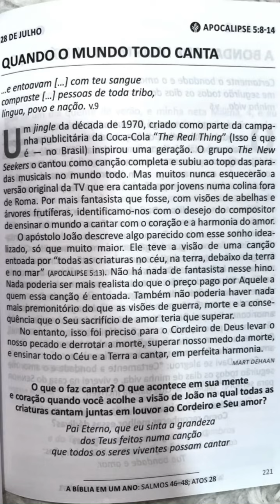😍 O Yhudy foi visitar o Wesley + Junim pintou o cabelo 😂